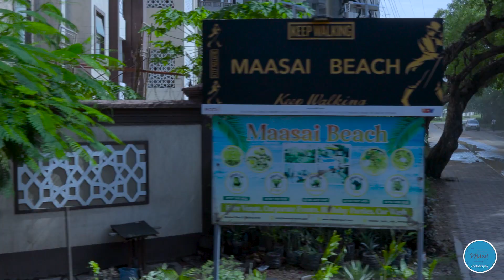Brenda & Dickson's Trailler